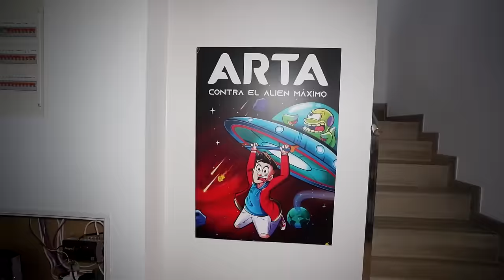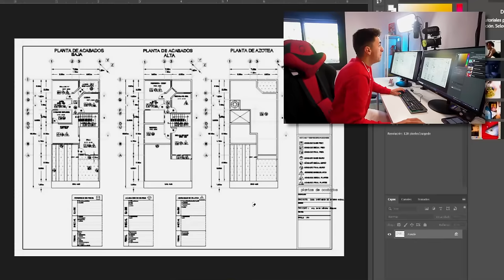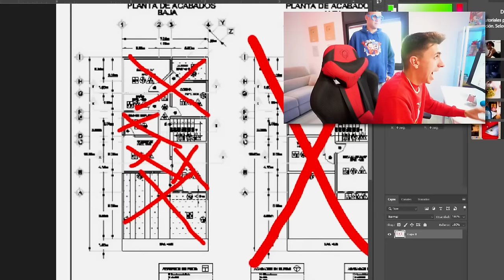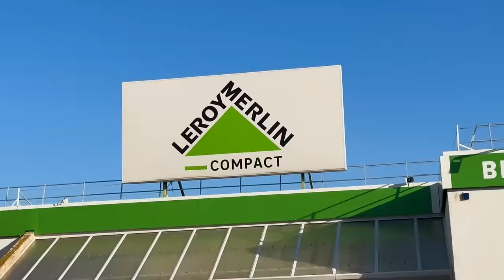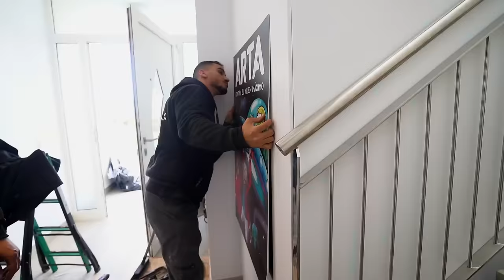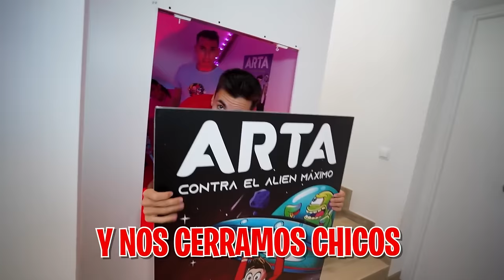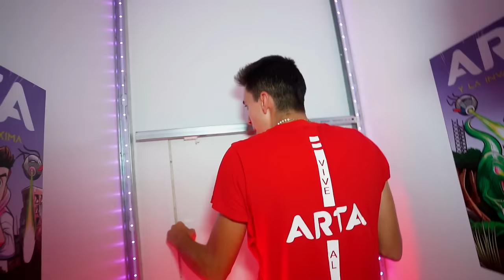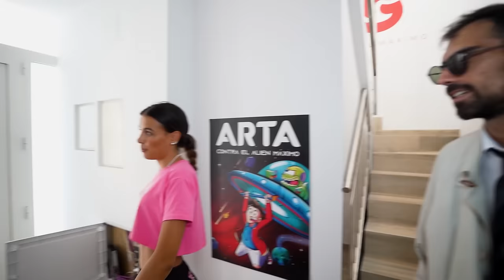¡CONSTRUYO UNA HABITACION SECRETA QUE JAMÁS ENCONTRARÁS!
Hoy vamos a construir una habitación secreta en casa y vamos a contratar a un detective privado para ver si es capaz de encontrarla.